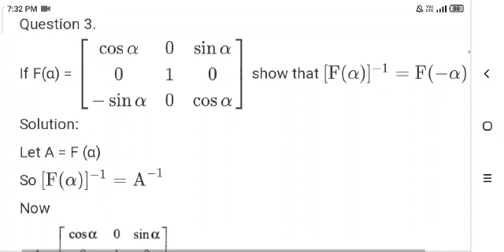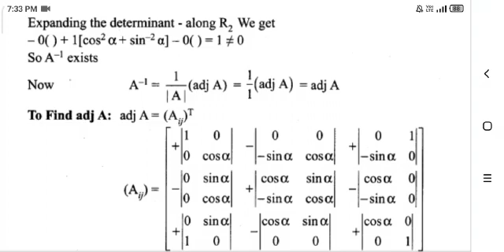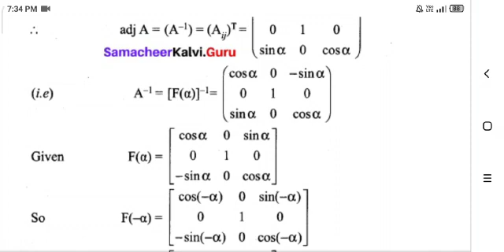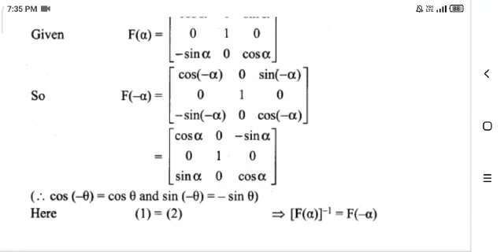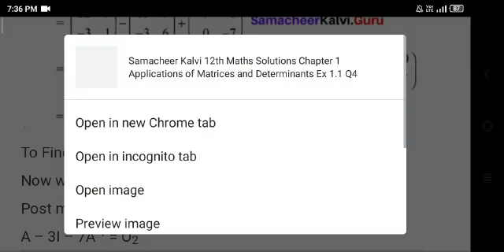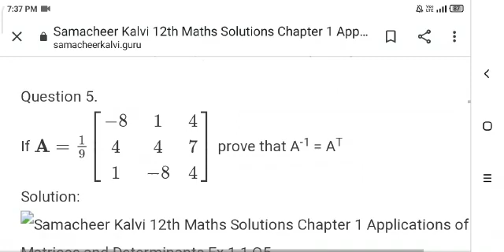TN Class 12 | Chapter 1 | Applications of Matrices and Determination | Ex 1.1 | Q. no 3 & 4 Answers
Video from Hema